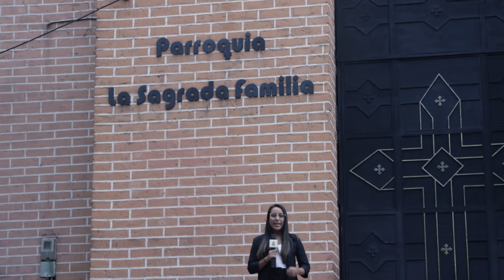Noticiero Arquidiocesano - 15 de febrero de 2024 | Mensaje de Cuaresma de nuestro Arzobispo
Toda la información de nuestra Arquidiócesis llega renovada en esta edición 213 del Noticiero Arquidiocesano.
Hoy desde la parroquia La Sagrada Familia, encontrarás:

- Mensaje de Cuaresma de nuestro Arzobispo de Medellín, Monseñor Ricardo Tobón
- Iniciamos la campaña de Comunicación Cristiana de Bienes - Pastoral Social
- Inscripciones abiertas para el curso de Comunicadores Parroquiales

Y más información sobre el día a día de la pastoral de nuestra Arquidiócesis de Medellín

 / arquidióces.  .

¡Leé el semanario arquidiócesis!